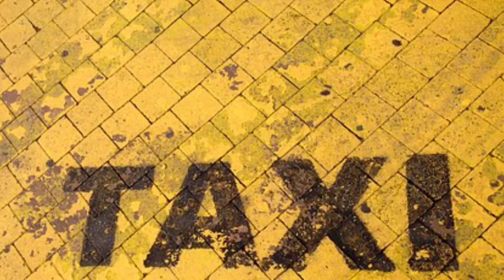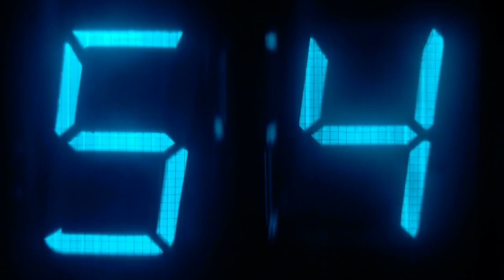Big yellow taxi (cover)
This is one of our favorite song   This is great !!!